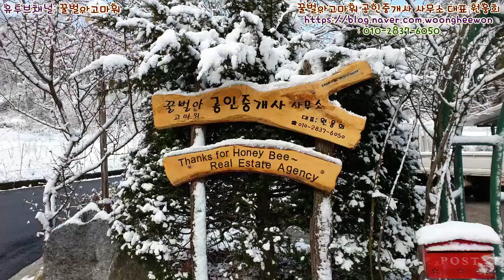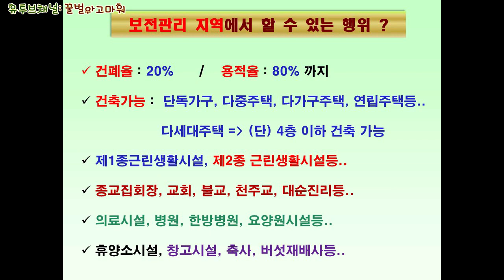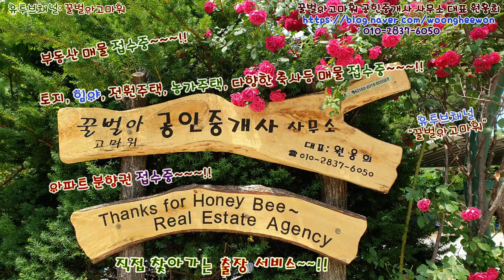양양군 서면 서림리 토지 매매 미천골계곡 청정하천과 접한 토지 2,036평 매매(협의가능)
꿀벌아고마워 공인중개사 사무소 유투브채널 양양군 서면 서림리 토지 매매 미천골계곡 청정하천과 접한 토지 2,036평 매매(협의가능)